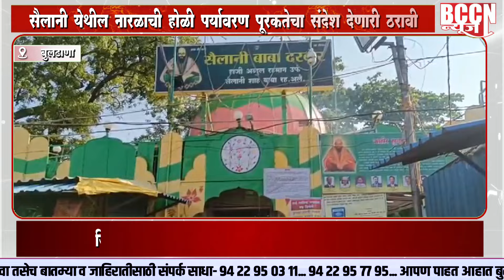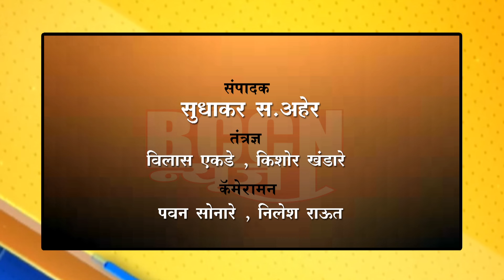buldhana - 'सैलानी येथील नारळाची होळी पर्यावरण पूरकतेचा संदेश देणारी ठरावी'